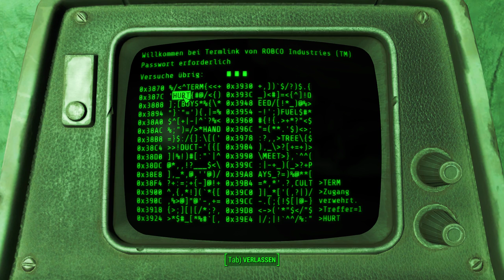Chill mal Trudy ! | Fallout 4 #8 | Deutsch/German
Trudy soll sich mal nicht so aufspielen !
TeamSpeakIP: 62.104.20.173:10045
Password: ebn